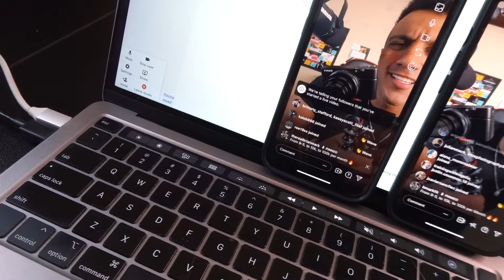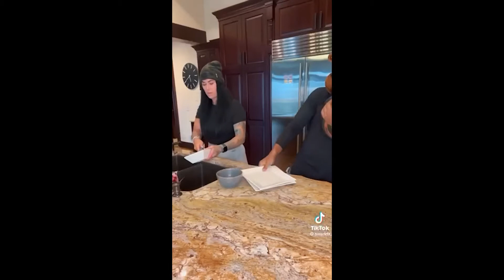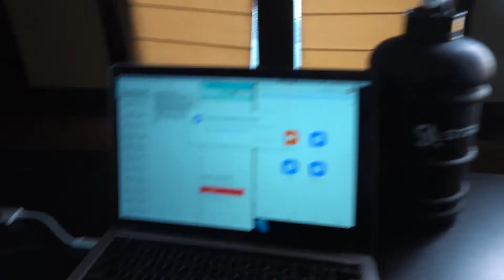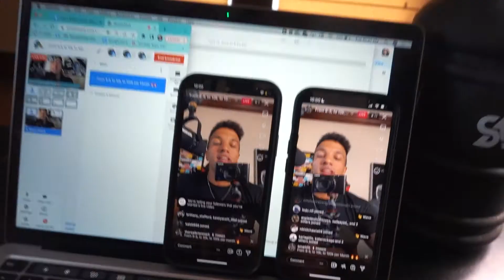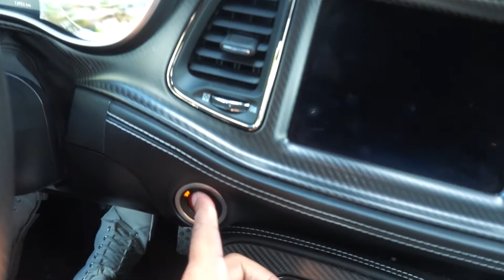A Half Day In The Life Of A 7 Figure Business Owner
Episode 111: In todays vlog I was planning on taking you guys through a WHOLE day in the life but yah boy accidentally deleted half the clips during an upload :( Sadly you only get to see A Half* Day In The Life. Hope you can still manage to sit back, relax , and enjoy todays eipsode... Lets Go !